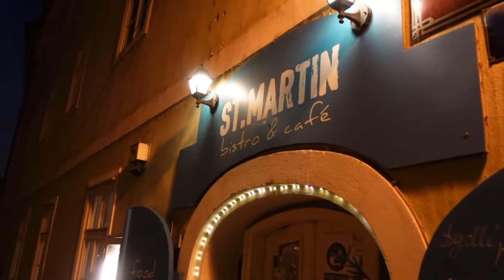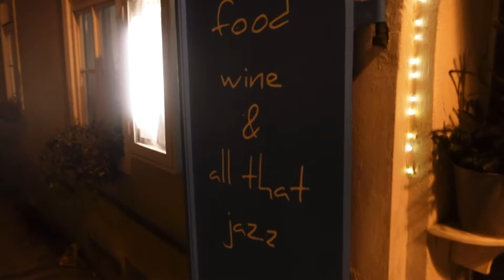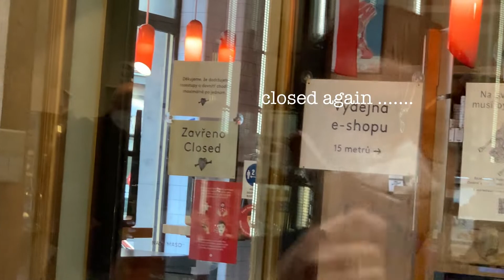The most beautiful city in the world・Prague vlog, streetfood market, restaurants, the best hotel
Hi sunshines,

last week I went to Prague. I love Prague it is such a beautiful city. We had a lot of fun and ate a bunch of delicious meals. I hope you have fun watching the vlog. Stay safe and healthy out there.
Xxx

About me:

-I am currently 24 years old.

-I was born and raised in Munich and am currently living here still.
Someday I want to move to London though.

-I am currently doing my masters degree and I work part time at a tax office.
I love to go to the gym and I play ice hockey.

-I want to travel the whole world with my boyfriend and my two puppies.

MUSIC

I´ll be okay (If you stay) - Julia Carabajal
Steam - Spring sprang